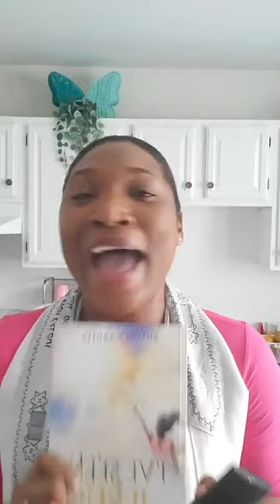See you on Utica Avenue, Brooklyn, NY, April 9, 2022